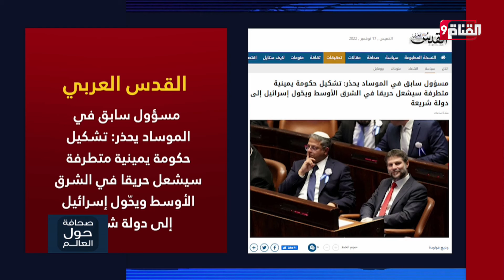مسؤول سابق في الموساد يحذر: تشكيل حكومة يمينية متطرفة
Nilesat (النايل سات): 11603 أفقي